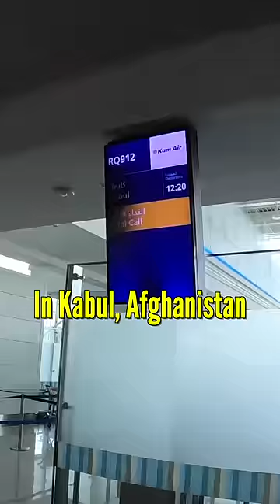My first day in Kabul, Afghanistan 🇦🇫